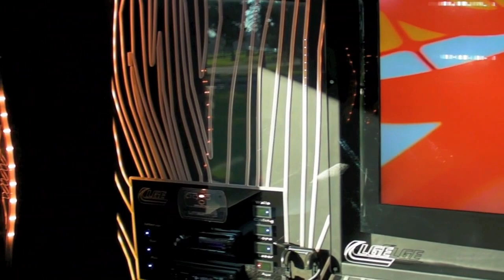Mac Swagger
42 Passenger Luxury Limousine Bus, equipped with Restroom, VIP room, club style sound system with iPod dock and mobile theater system w/ 4 flat screen televisions. Custom color wash walls with Laser Lighting, Bar Areas with Ice Wells and Undercarriage Storage...Spectacular!